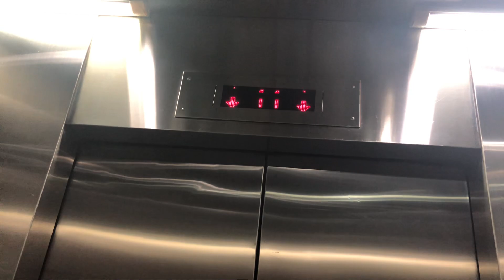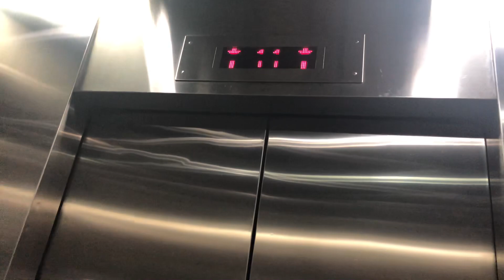灣仔駱克道市政大廈 OTIS 升降機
途經層數: B,G,1-11